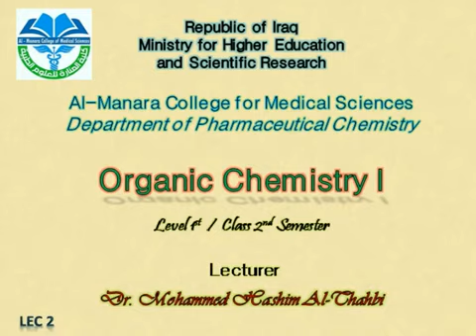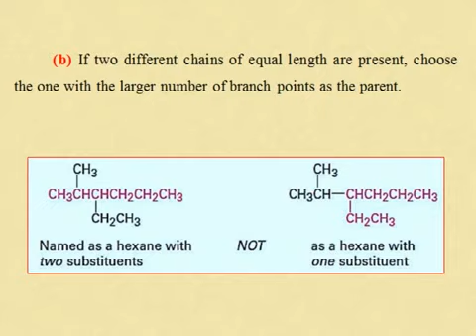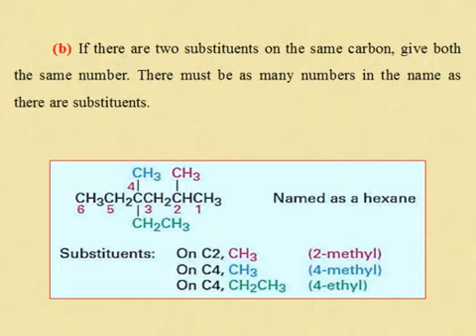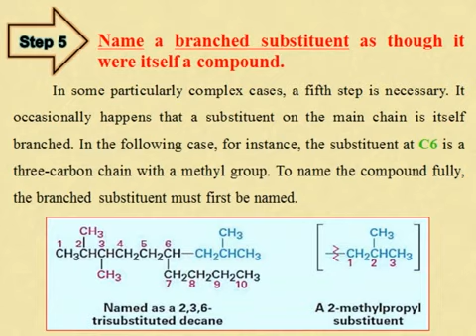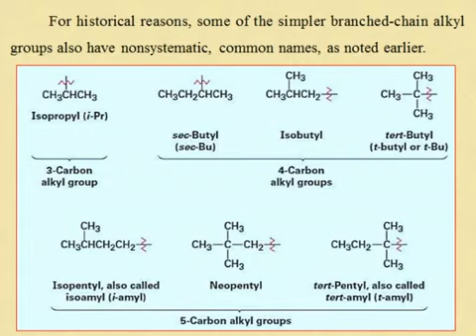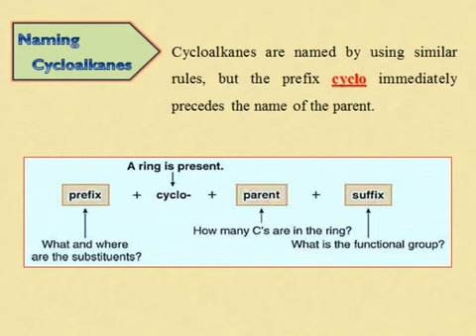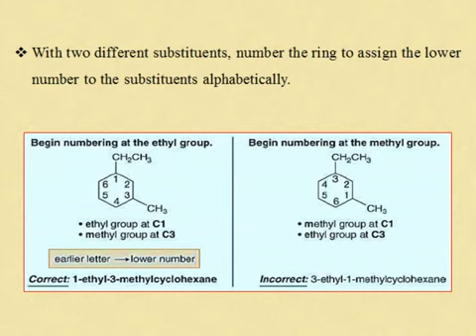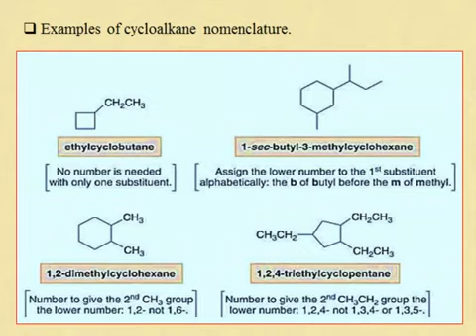د.محمد هاشم قسم الصيدلة-المرحلة الاولى-